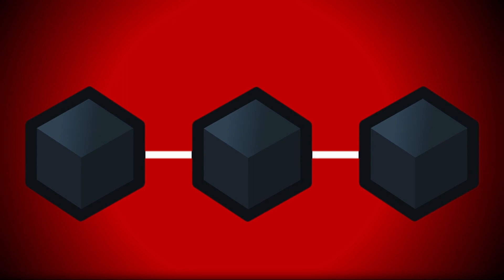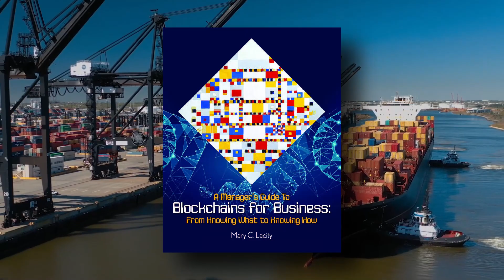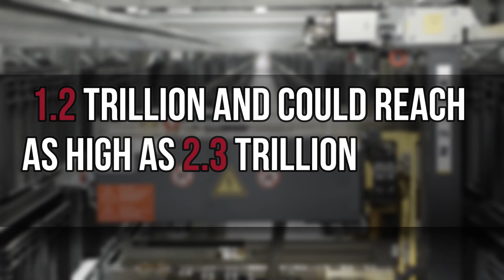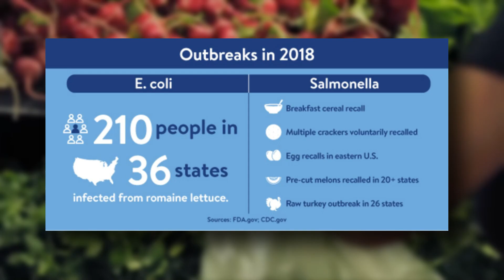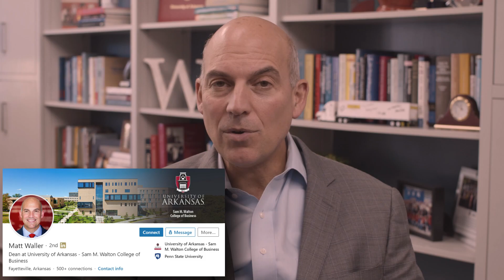Blockchain In A Supply Chain World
Edited and Compiled by:
Jacob Yates
Kathryn Carlisle

Sources:

Quotes:
Walmart E. Coli breakout